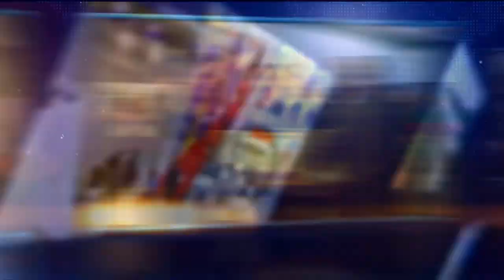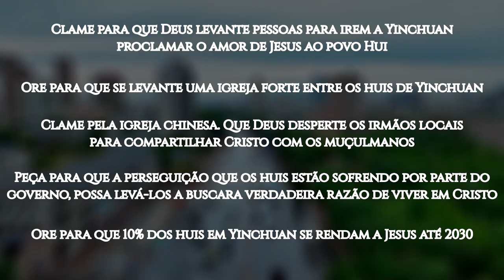ROTA 10/10 #4 YINCHUAN, China (ORAÇÃO PELOS POVOS MUÇULMANOS)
Yinchuan é a capital da Região Hui Autônoma de Ningxia, no centro norte da China. O nome da cidade significa, literalmente, "rio de prata''.

O Islã tem seguidores na China há séculos. Yinchuan é um centro para o povo minoritário Hui (muçulmanos chineses), que constitui um terço da população local. A cidade é um tesouro da cultura chinesa-muçulmana e uma das poucas regiões da China onde uma minoria étnica detém o poder de governo.

As restrições que os muçulmanos enfrentam, hoje, na China vêm desde 2015, quando o presidente da República Popular da China levantou, pela primeira vez, a questão que ele chamou de "sinicização do Islã", dizendo que todas as crenças deveriam estar subordinadas à cultura chinesa e ao Partido Comunista. Em 2018, o governo do atual presidente emitiu uma diretiva confidencial ordenando às autoridades locais que impedissem o Islã de interferir na vida secular e nas funções do Estado.

Nos últimos quatro anos, 90% dos obreiros cristãos entre os muçulmanos foram expulsos ou decidiram sair do país.

OREMOS:

●  Clame para que Deus levante pessoas para irem a Yinchuan proclamar o amor de Jesus ao povo Hui;

●  Ore para que se levante uma igreja forte entre os huis de Yinchuan;

●  Clame pela igreja chinesa. Que Deus desperte os irmãos locais para compartilhar Cristo com os muçulmanos;

●  Peça para que a perseguição que os huis estão sofrendo, por parte do governo, possa levá-los a buscar a verdadeira razão de viver em Cristo;

●  Ore para que 10% dos huis em Yinchuan se rendam a Jesus até 2030.